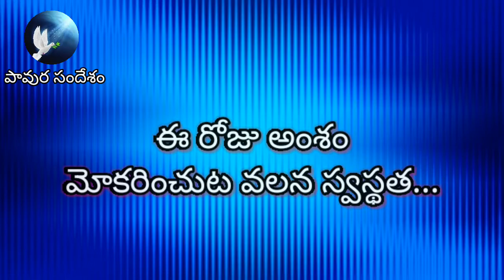అనుదినఆత్మీయఅహారం (Sept 15th 2020) "మోకరించుట వలన స్వస్థత..." - సహో | అహమ్మద్ బాబు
మోకరించుట వలన స్వస్థత...